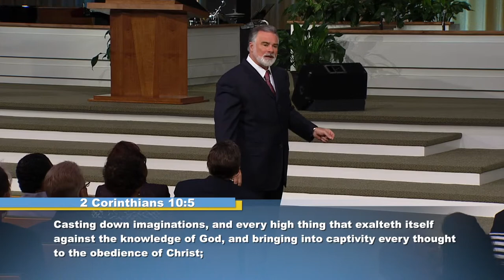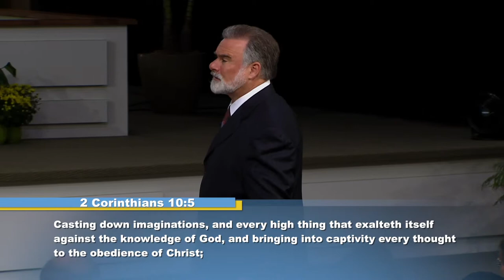Fighting The Good Faith Fight - Pt. 16.1 [TV]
Title: "Light in the Darkness, Part 16, Sub Part 1"

Fight the good fight of faith, lay hold on eternal life, whereunto thou art also called, and hast professed a good profession before many witnesses. (1 Timothy 6:12)

The war is over what we believe, our thoughts. And what we believe is the biggest part of what we are—that’s the struggle in the whole earth.
So how do we fight this good fight of faith? With the Word of God and with the words of our mouth—one of the main actions to our faith.
Jesus works with what we say, so learn to make your words help your life, and win the fight of faith!